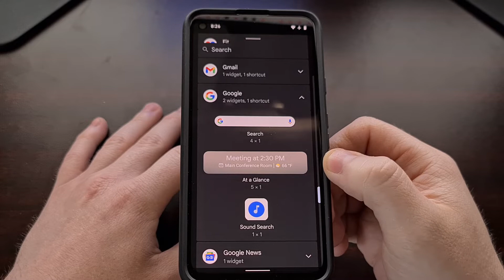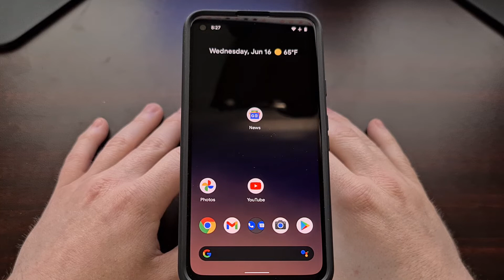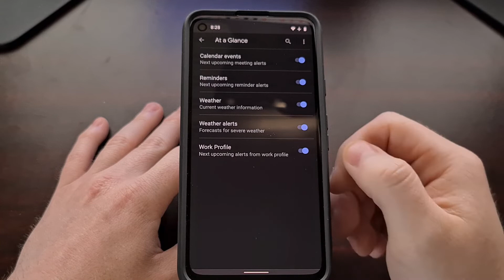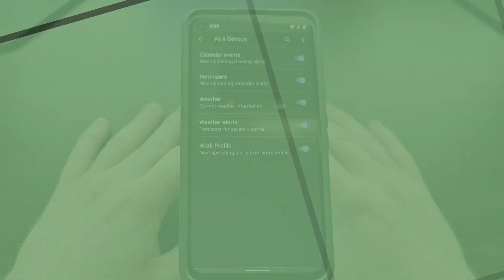New Google App Update Lets You Customize the "At a Glance" Widget & Remove Weather Information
Google has pushed a couple of updates to its At a Glance widget over the last couple of months. The latest finally lets you remove the weather information from the widget entirely.

Recently, Google has begun focusing on the "At a Glance" widget for its own application. See, the Google application has offered this widget for years now but it has not been customizable until recently.

Last month an update finally let us remove things like Calendar Events, Reminders, and Weather Alerts. . .but it wasn't until the latest update that we could remove the Weather temperature and forecast as well.

In this video, I show you how this is done as well as all of the other options that are available right now.

Now, this could change in the future with a new update that Google ends up rolling out. But right now we're seeing this and I love that we are finally getting some customization options for this very useful widget.

Full Tutorial
1. Intro [00:00]
2. Add widget to home screen (if you don't have it already) [00:40]
3. Then long-press on the widget [01:30]
4. Tap the "Preferences" option [01:36]
5. And customize the At a Glance widget [01:40]